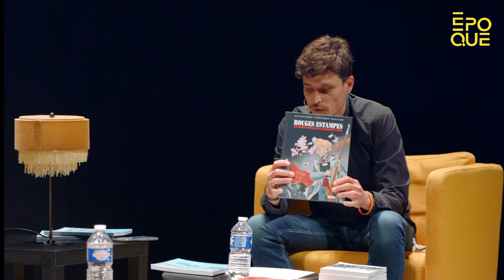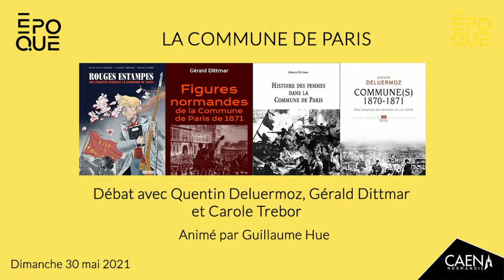La Commune de Paris – Epoque 2021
Débat avec Quentin Deluermoz (Commune(s), Seuil), Gérald Dittmar (Figures normandes de la commune de Paris de 1871 ; Histoire des femmes dans la commune de Paris, éd. Dittmar) et Carole Trebor (Rouge estampes, Steinkis)
Animé par Guillaume Hue, journaliste à la revue Michel.

18 mars - 28 mai 1871. Pourquoi les 72 jours de la Commune et ses grandes figures (Louise Michel, André Léo, Gustave Courbet…) ont-ils eu un tel impact dans l’histoire mondiale des XIXe et XXe siècles, en faisant le premier événement médiatique global ?
Trois points de vue pour mieux comprendre pourquoi l’insurrection parisienne occupe
une place à part dans notre conception de la révolution et de la modernité.
Les livres présentés lors du débat sont disponibles dans vos librairies

❤️ Suivez-nous ❤️
YouTube : Époque Salon des Livres de Caen
Facebook : Époque Salon des Livres de Caen

© Live Vidéo : O’Vidéo et Conservatoire de Caen - Création graphique : Ville de Caen
En partenariat avec le Conservatoire de Caen